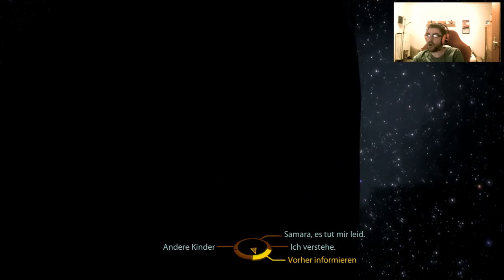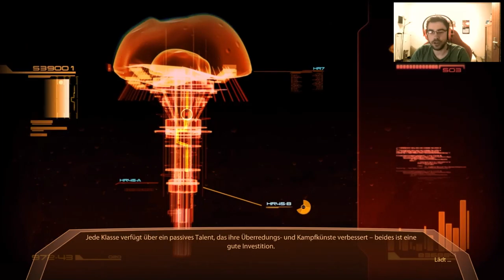Lets Play Mass Effect 2 | GER | BLIND | BÖSE | GER #51 Ab in den VIP BEREICH